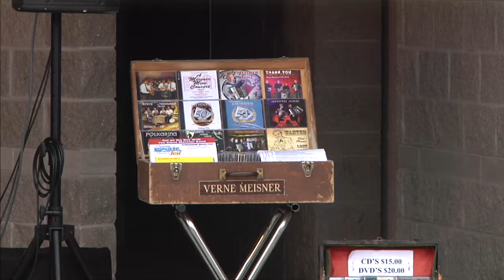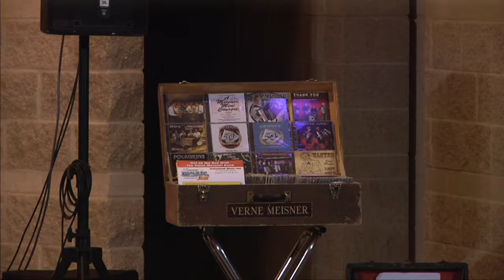Steve Meisner band - Nixon Park, Hartland WI 2017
June 29, 2017 performance by the Steve Meisner band in Hartland's Nixon Park.
Hartland, Wisconsin, USA